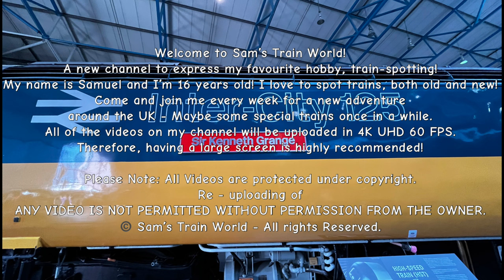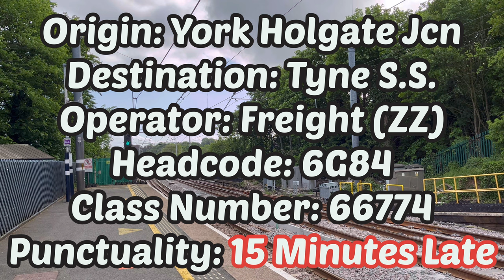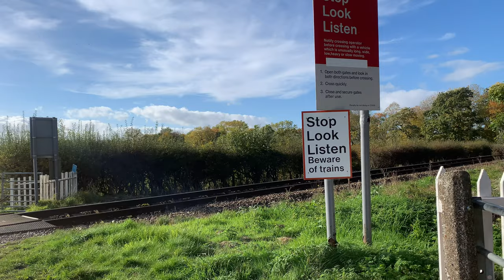Trains at Durham 4K UHD 60 FPS | A day in May 2023 | Sam’s Train World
Hello trainspotters, and a very warm welcome to Sam’s train world! In this video, I explore videos around the historic city, Durham. I decided to travel to Durham from up north, in Newcastle. Therefore, we could see some special freight trains and services at speed. In addition to this, the slightly smaller station makes it that little bit easier to film!  Anyways enjoy the video.

UPLOADING ANY OF MY VIDEOS WITHOUT PERMISSION IS A BREACH OF COPYRIGHT. ALL VIDEOS ARE NOT TO BE DISTRIBUTED WITHOUT MY PERMISSION.
COPYRIGHT: Sam’s Train World